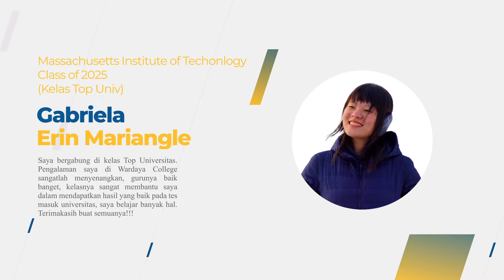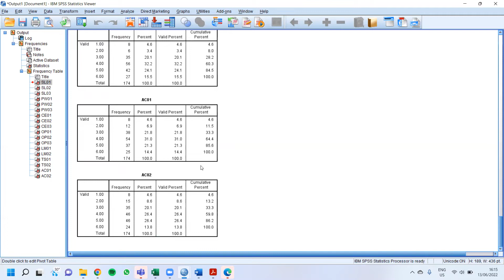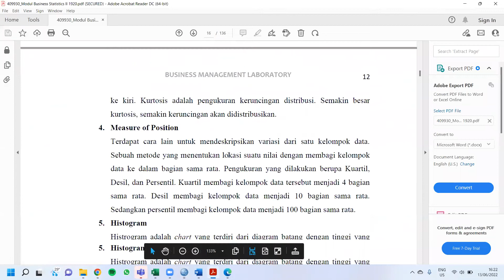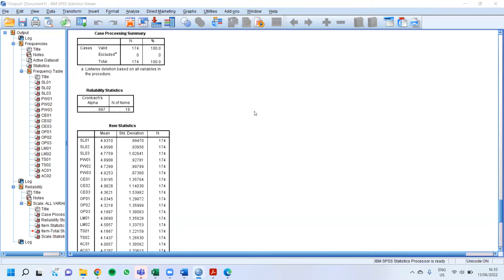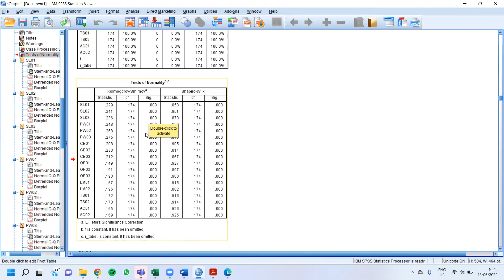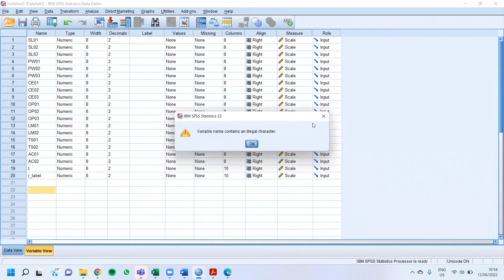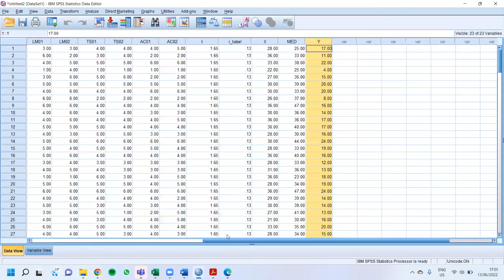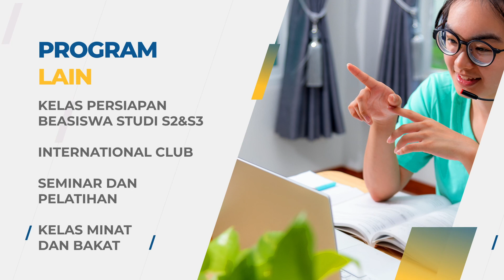Pengolahan Data dengan SPSS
SPSS (Statistical Program and Service Solutions) digunakan dalam berbagai bidang sebagai program pengolahan dan analisis statistik, manajemen data, memprediksi tren, hingga pengambilan keputusan. Karena sangat bermanfaat, SPSS perlu untuk dipelajari oleh setiap orang.

Dalam video berikut, Wardaya College melanjutkan sesi pengenalan program SPSS yang dapat dipelajari oleh pemula dengan menunjukkan tahapan teknis pengolahan data dan cara membaca outputnya.

Adapun pengolahan data yang ditunjukkan dalam video adalah:
1) Uji Statistik Deskriptif
2) Uji Validitas
3) Uji Reliabilitas
4) Uji Normalitas
5) Uji Regresi Linear